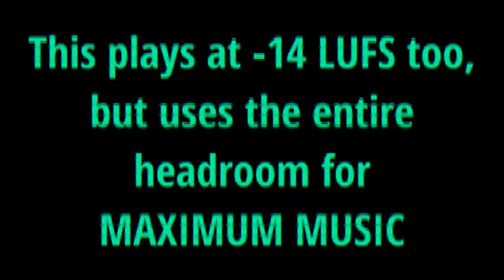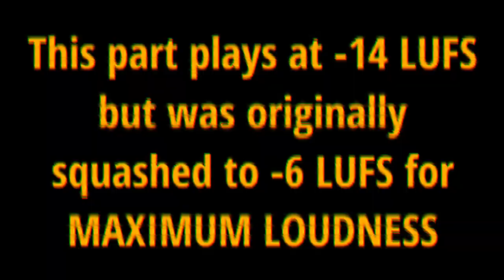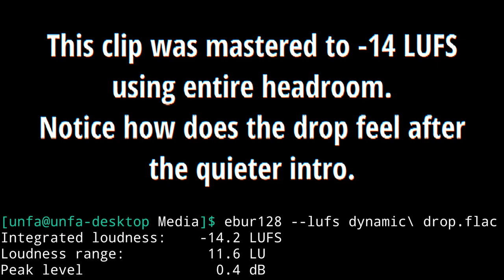Thoughts about Dynamic Range and Music Loudness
--- TIMESTAMPS:
(none - contributions are welcome!)

Audacity [pre MuseGroup version] (final audio touchup and level control)

- Studio hardware:
CPU: AMD Ryzen 9 3900X
GPU: AMD Radeon RX 480
Mobo: Gigabyte B550 AORUS ELITE V2
Audio I/F: Behringer UMC202HD
Mics: Shure SM57 + A2WS (main); Behringer B-1 (room mic); Boya BY-M1 (lavalier)
Camera: Lumix GH5
Webcam: Logitech C920
Aux camera: OnePlus 5T

MIDI controller: M-Audio Oxygen 49 MKIV
Coffee machine: DeLonghi ECP33.21